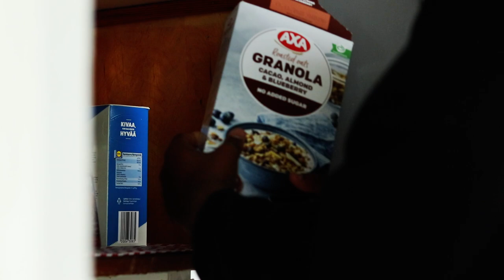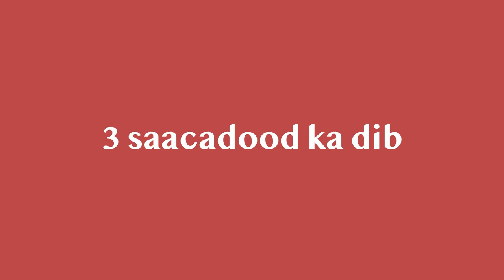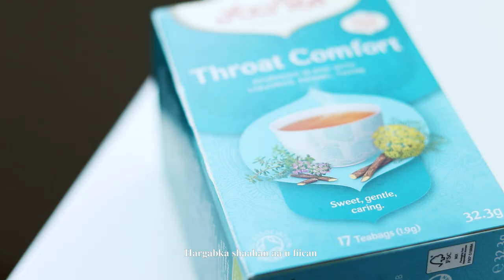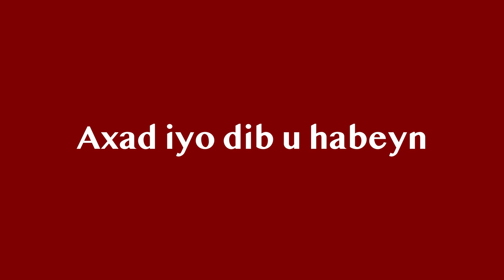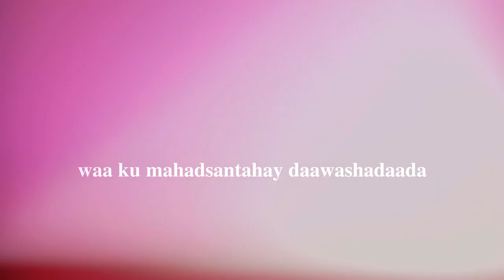Isbadal, qalab cusub, kubcinta nolosheyda, ( xusuus qor muuqaal ah bisha 9aad )